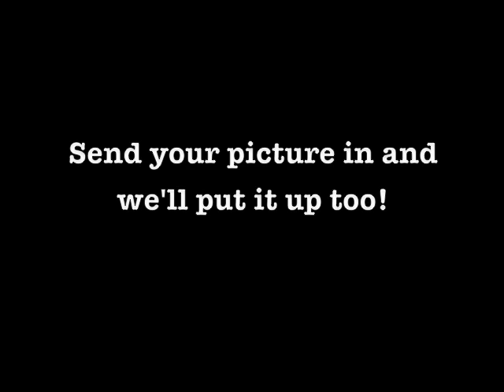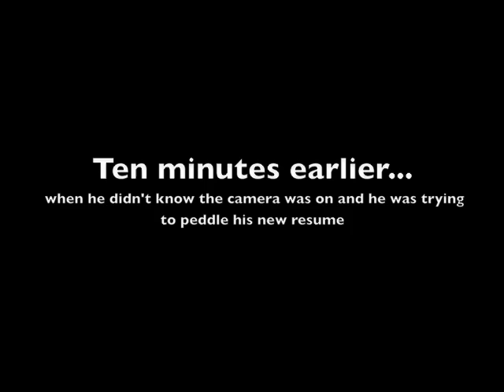American Nobody Pilot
Jon Peter Lewis talks to songwriter, bass player Sky Elobar in the first episode of American Nobody.